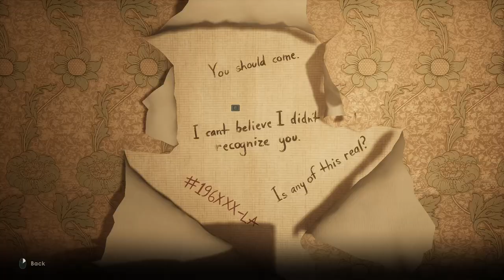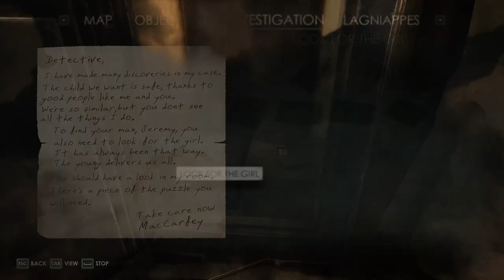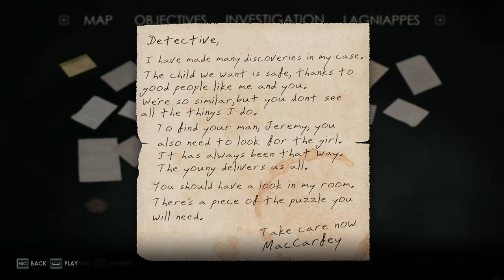Stuck in the Mud - Alone in the Dark 008 (Edward)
We finally make it to Jeremys hiding place and find that the River Bat is stuck in the bayou and overrun with strange, beetle-like creatures that ARE NOT friendly! Once we get the motor running and seemingly free up the boat, we end up outside Dr Greys office, screaming like a mad man!